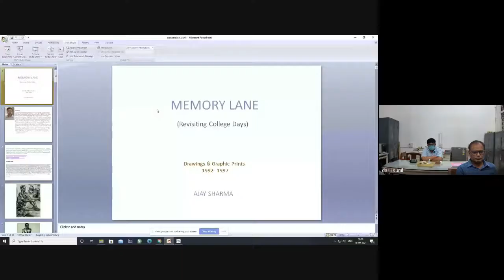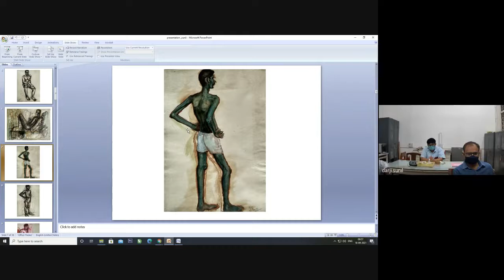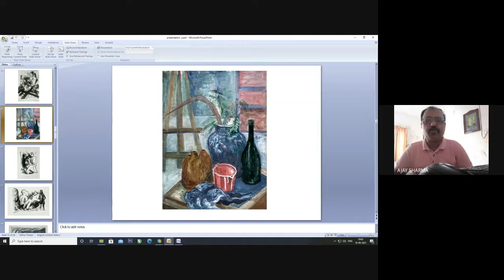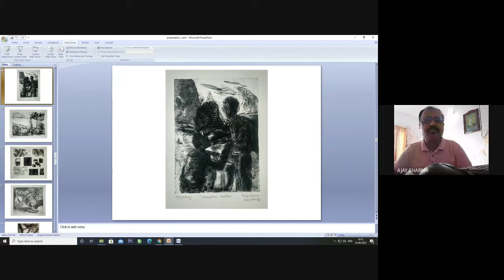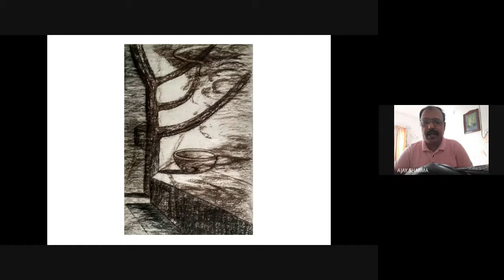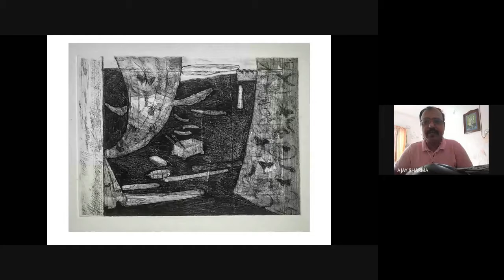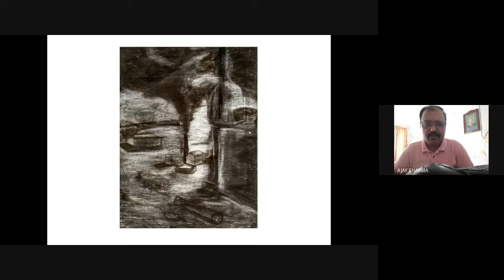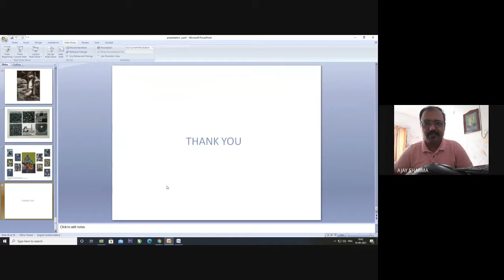MEMORY LANE | Drawings & Graphic Prints | Ajay Sharma | Department of Graphic Arts MSU Baroda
"Memory Lane" is  a part of alumni  talk and presentation organized by the Dept. of Graphic Arts, Faculty of Fine Arts, M S University, Baroda. It was held on 18th September 2021.

Alumnus Ajay Sharma, Professor from the Dept. of Painting, Parul Institute of Fine Arts, Parul University presented his drawings and graphic prints from 1992 to 1997 executed during his college days as a student of Painting ( Department of Painting ) and later Printmaking ( Department of Graphic Arts ) at the Faculty of Fine Arts, M S University, Baroda.

This enriching talk and presentation was especially for the students of Graphic Arts from Faculty of Fine Arts, M S University.